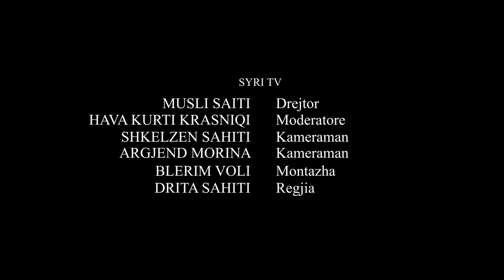Emisioni Reflekto - Shqiponja Vrajolli dhe Margita Raja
Syri TV
Switzerland